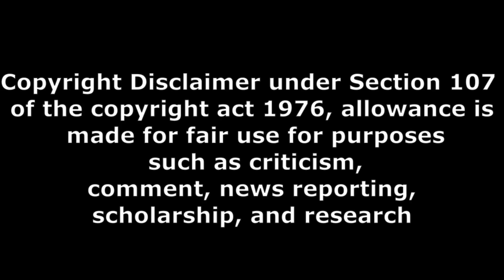dasara movie public talk part 4